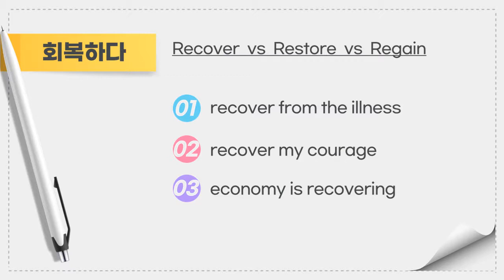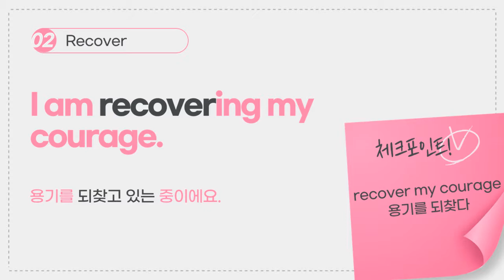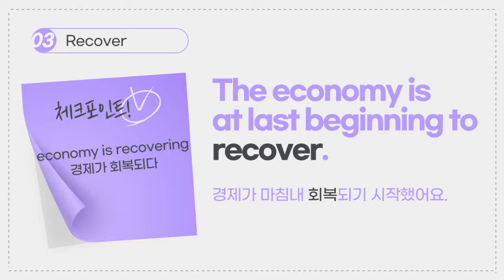[비즈니스 영어] EP. 151 건강이 회복중이라구요? Recover 로 건강해졌다고 표현해 보세요! [회복 표현 시리즈 1]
Key words: 회복하다 ("Recover  vs  Restore  vs  Regain" 차이는?)
1) recover from the illness
2) recover my courage
3) economy is recovering